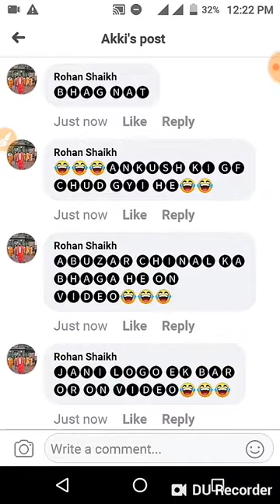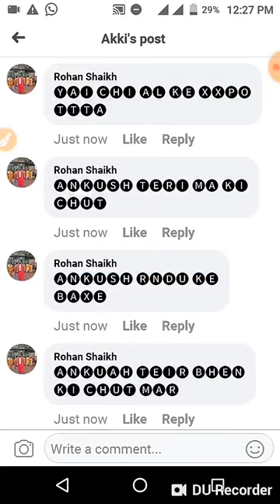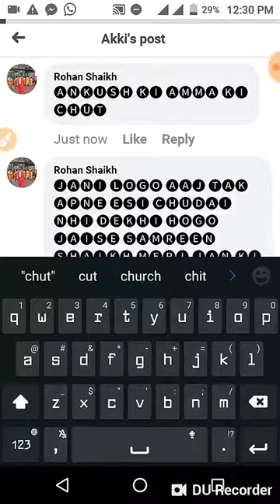SAMREEN SHAIKH KI CHUDAI PART 4 WHI POST PR ANKUSH SINGH APNI GF KI CHUT NHI BCHA PAYA APNE BAP RV S